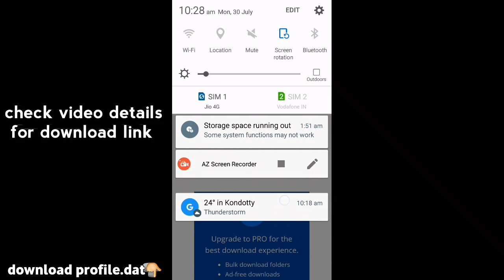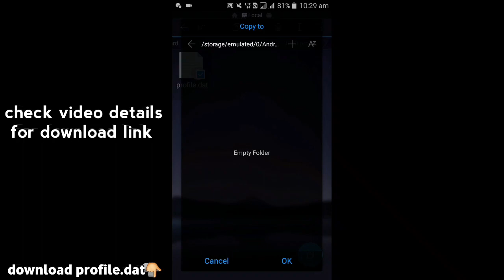Online pro 3000 ✔ profile.dat full power💯 players download now and enjoy Dream League Soccer 2018🔥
Online pro ✔ profile.dat full power💯 players download now and enjoy Dream League Soccer 2018🔥

How to move profile.dat into Dream League Soccer 2018 File
watch this

How to download Dream League Soccer 2018 save in replay watch this video👇

I use good high quality sounds in my video. Channel link👉🏾

$  unlimited money

$ all player power (100 )

$ Kit free

Media Fire👍

Download now📲